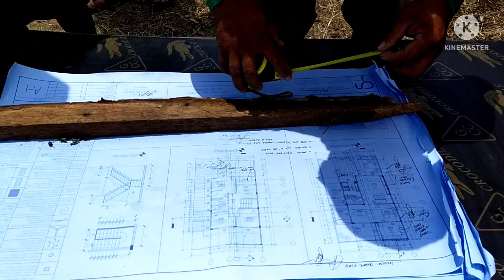GROUND BREAKING STA ROSA LAGUNA PROJECT